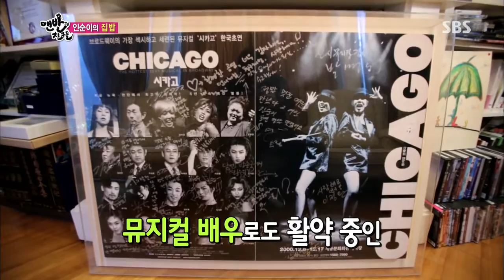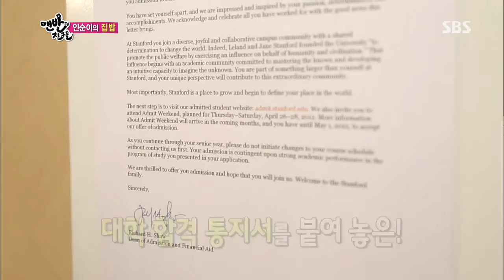맨발의 친구들 29회 #12(2)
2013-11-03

열정의 디바, 실제는 딸바보 엄마! 인순이의 딸 사랑 하우스!
주방과는 어울리지 않는 여자, 인순이의 집 밥 공개!
트로트계의 섹시돌 홍진영, 그녀의 그리운 집밥을 재현하라!